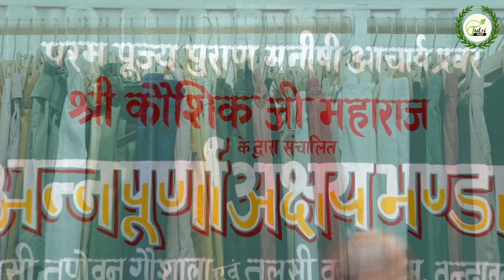क्या हुआ जब एक भक्त ने पूछा भगवान खाते नहीं हैं तो भोग क्यों लगाये | Acharya Shri Kaushik Ji Maharaj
👉 सभी भक्तजन का Tulsi Manjari (तुलसी मंजरी) यूट्यूब चैनल पर स्वागत है।

👉 Other playlists of our channel such as
      ⚫️ Shri Garun Purana Katha
      ⚫️ Shiv Mahapuran etc.

3. इस जगह पूजा करने से होती हैं संतान की प्राप्ति| Acharya Shri Kaushik Ji Maharaj:

5. किन सात लोगो को सोते हुए जगाने पर नहीं लगता पाप | Acharya Shri Kaushik Ji Maharaj ||